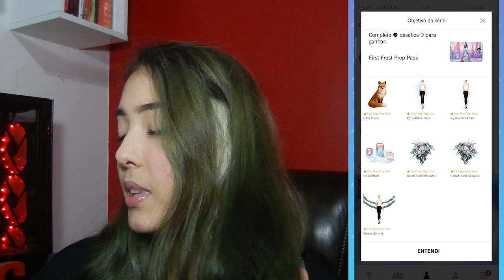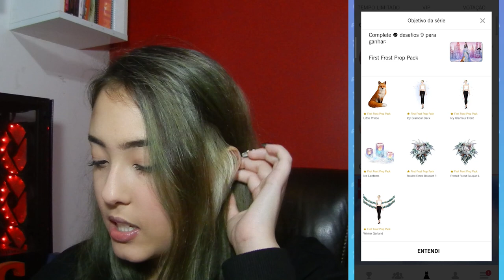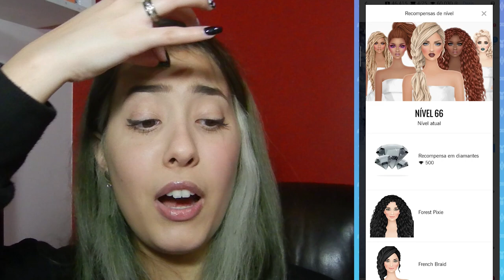INVERNO 2020 CHEGOU NO COVET!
O que estou achando do inverno 2020 até agora e mais algumas opiniões!